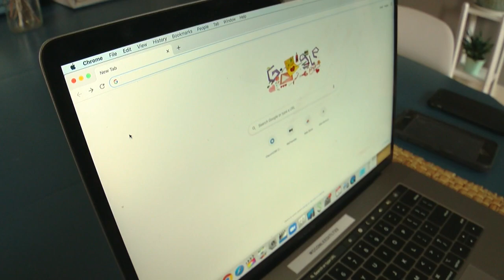Educators Need To Fill In Gaps That Textbooks Lack About Black History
It's the 155th anniversary of Juneteenth. But some are just now learning about it, Erin Hassanzadeh reports (2:01).